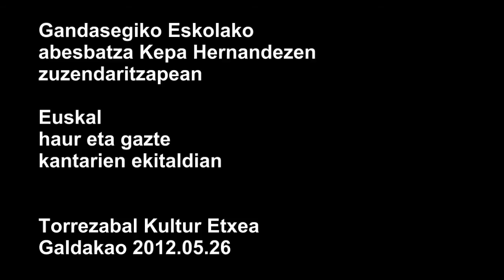ametsen_munduan_gandasegi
Gandasegi eskolako abesbatza "Ametsen Munduaren Barnean" abestia kantatzen Kepa Hernandezen zuzendaritzapean Euskal Haur eta Gazte Kantarien ekitaldian Galdakaon 2012ko Maiatzaren 26an, Gandasegi eskolako 100 urteko ospakizunetan.